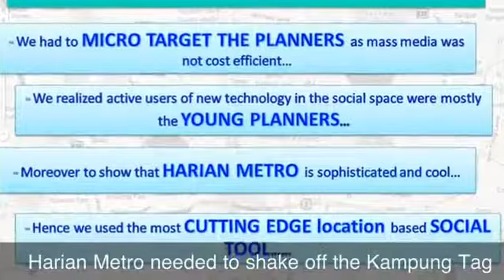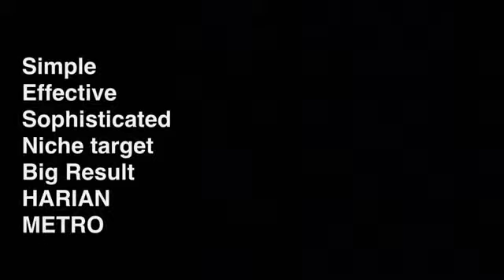Planners Foursquare Up To Harian Metro, Universal McCann